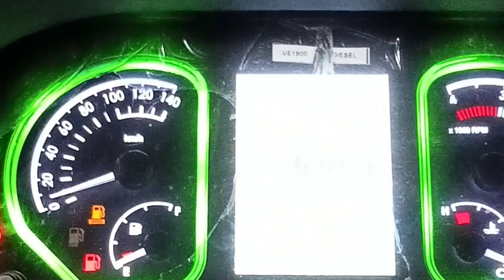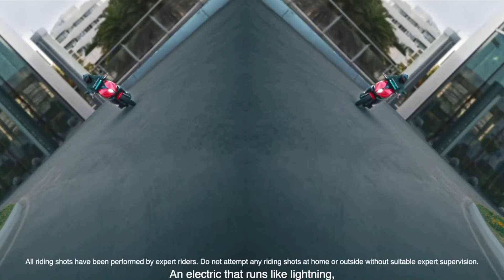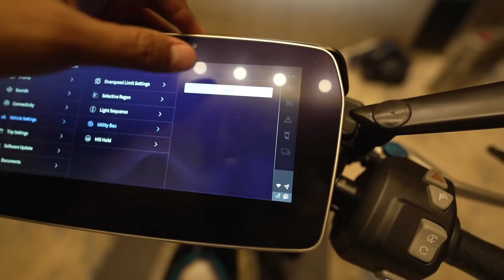All new TVS X Electric OLA ( का बाप )😈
First electric scooter to get single-channel ABS

Maximum peak power of 11kW

Design similar to Creon concept

Powering the X is a 4.4kWh battery that has an IDC range of 140km, which is nestled with a twin-spar frame suspended by a telescopic fork and a monoshock. The battery pack can be charged with either the Smart X Home rapid charger, which can top it up from 0-50 percent in 50 minutes (optional add-on 3kW fast charger) or using the 950W portable charger that takes 4hr30min to go from 0 to 80 percent. The cost of the portable charger is Rs 16,275 (including GST).